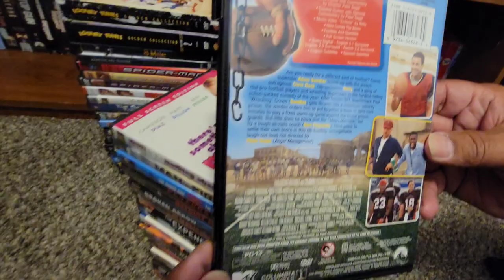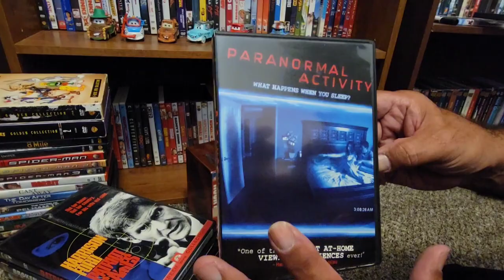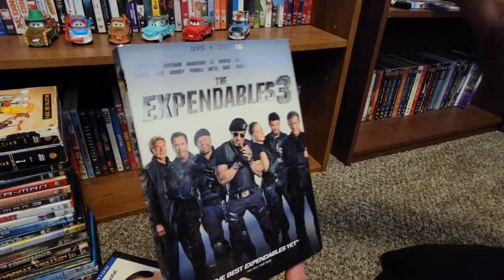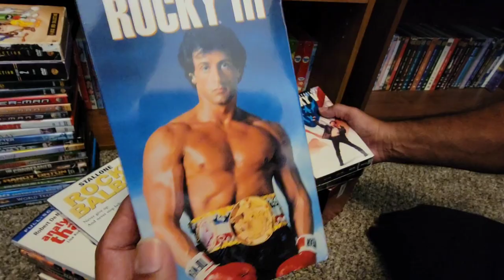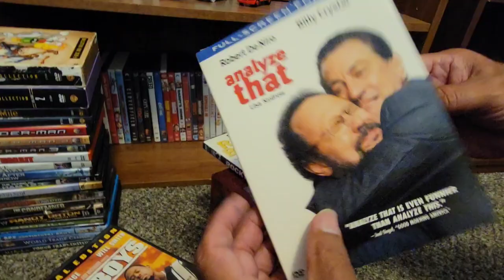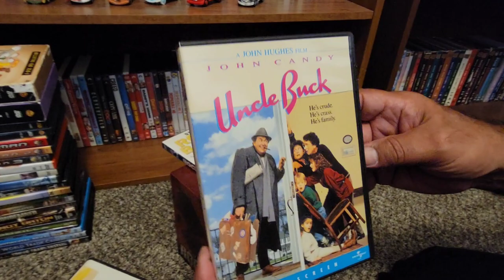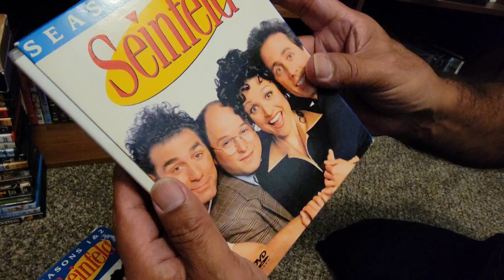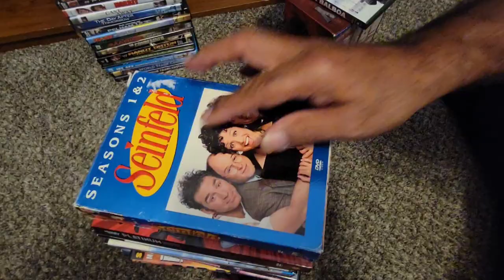Check Out My New Collection (Part 2) (2022 Edition)